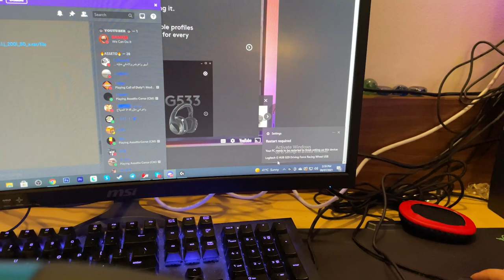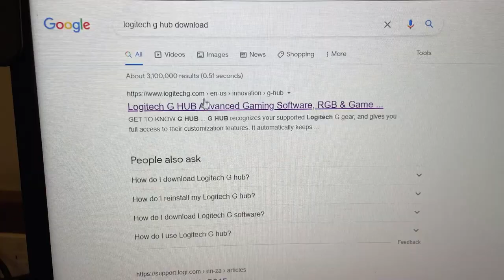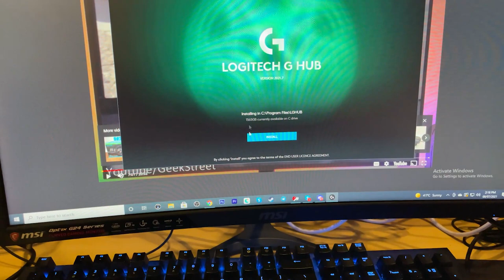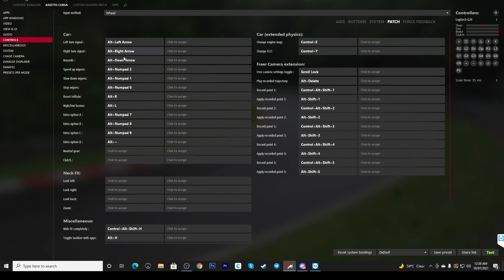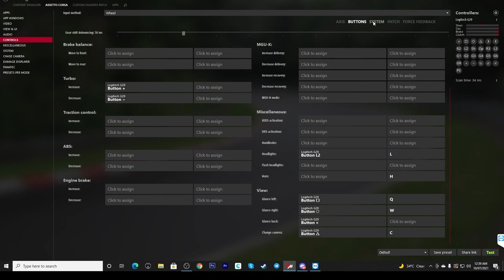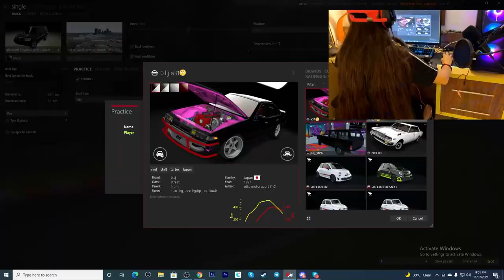Logitech g29 with Assetto Corsa: FIRST TEST. اسيتو كورسالوجيتك g29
1.Logitech G29 Race Wheel for PlayStation 3/4 and PC

2.Logitech  Racing Shifter for G29 and G920 Driving Force Racing Wheels

3. Professional Broadcasting Studio Recording Condenser Microphone

4.  Green 1.5x3m Non-woven fabric Photo Photography Backdrop Background Cloth 5x10ft

5.  2X2M Photo Video Studio Background stands Adjustable Photography Support System Stands Set with Case